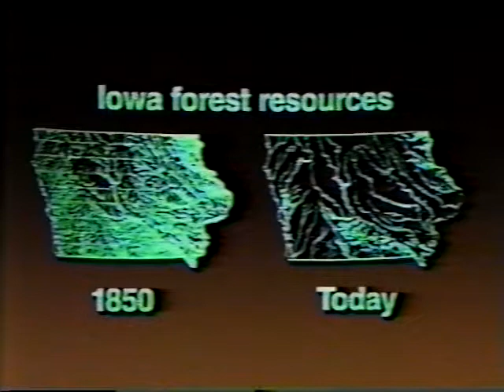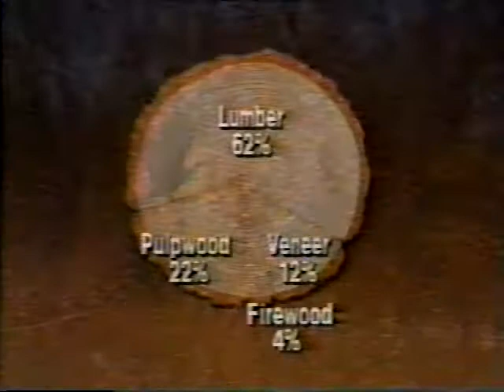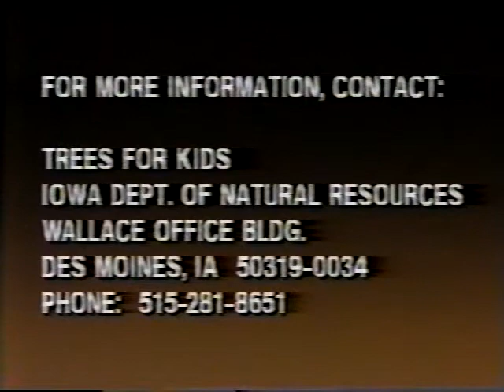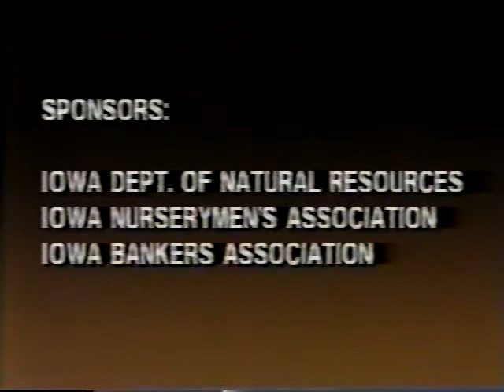Iowa Forests and Woodlands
Iowa Forests and Woodlands - Iowa Department of Natural Resources 1990 -   - Gives some history of the Iowa forests and management of current forests and woodlands.